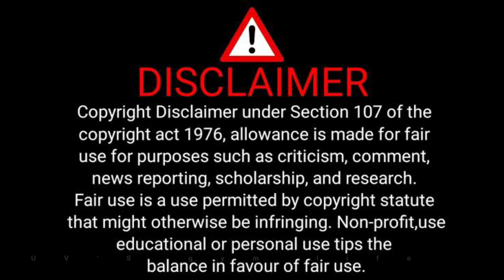ஜொலி ஜொலிக்கும் ORB (TOP 3 videos) - UV'S gym life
📅**Shorts on Every day at 9.50 PM **

**About This Video**:
In this video, we [describe the content of the video]. Make sure to watch till the end to [any special content or offers].

**Timestamps**:
0:00 - Introduction
1:00 - Main Content
4:00 - Conclusion

Video Editing & Graphic Design : Yuvraj Singh